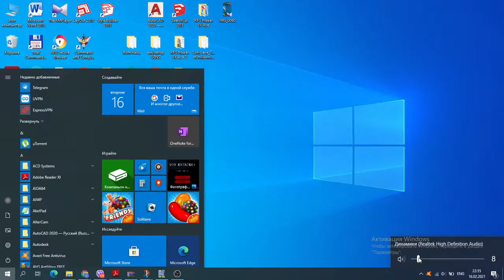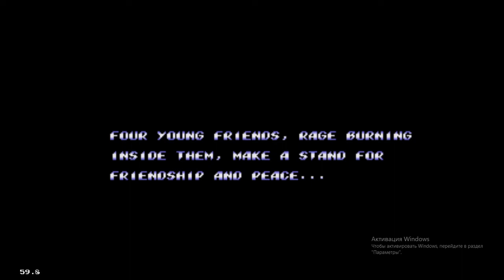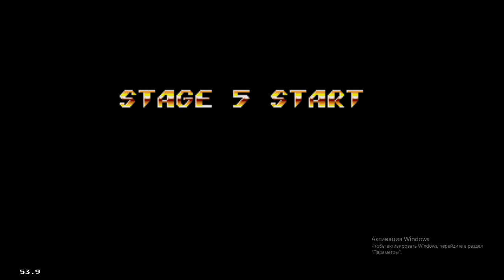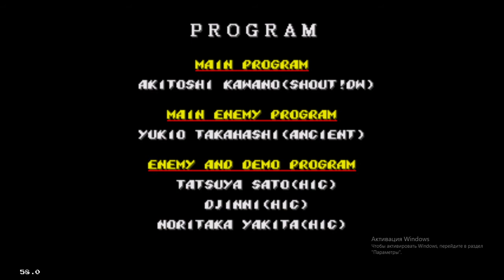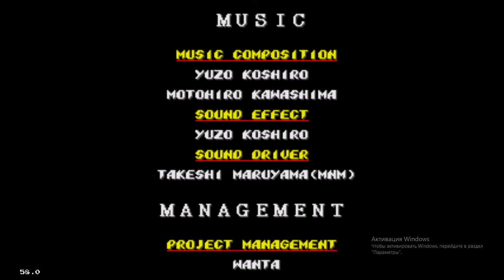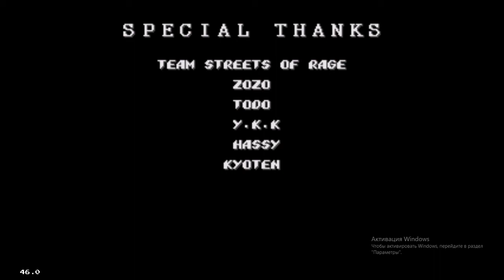Street of Rage 2 (Street Fighter Edition Mod No Lives and 1CC) - Vega Gameplay